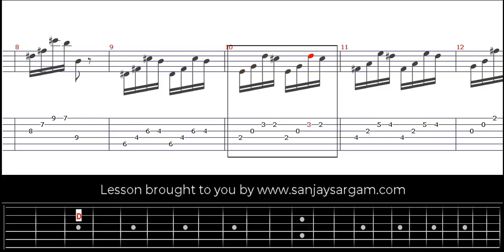Opus 60 No 8 (Moderato) - Guitar Tutorial (Fingerstyle)